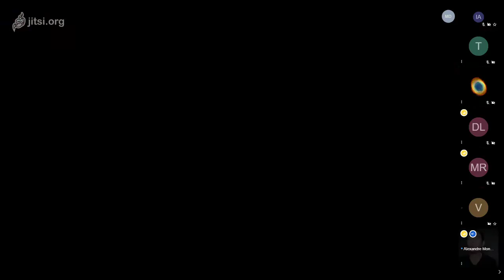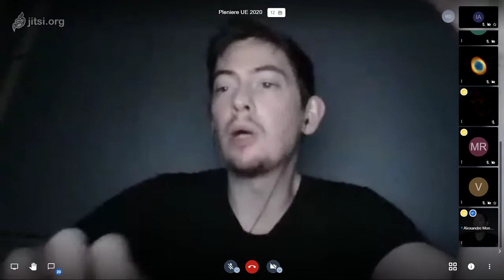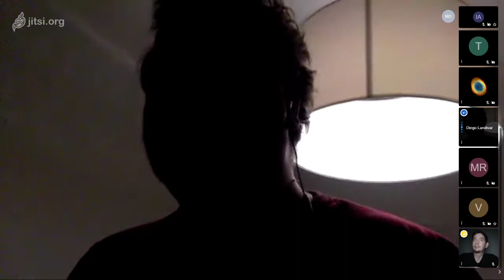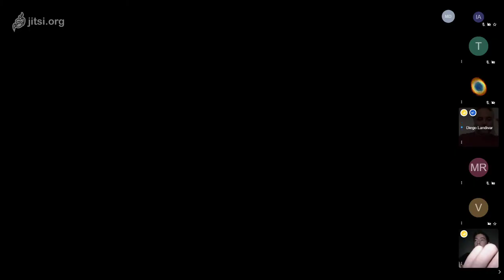Atterrissage des organisations - Alexandre Monnin et Diego Landivar - UEIE 2020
Conférence ayant eu lieu le 23 Juillet 2020, dans le cadre de l'Université d'Été d'Ingénieurs Engagés.

__Contenu additionnel proposé par les intervenants :__
- Le book des travaux du projet "Closing Worl" dont il est question durant la conférence
- Un autre entretien sur le site de Strate pour découvrir le Master

- Alexandre Monnin
est Professeur au Groupe ESC Clermont en stratégie numérique, Directeur scientifique d’Origens Media Lab et Ex-président de l’association Adrastia. Docteur en philosophie de l’Université Paris 1 Panthéon-Sorbonne, sa thèse a porté sur la philosophie du Web. Alexandre est aussi membre du réseau d’expert.e.s de la mission Etalab, du GDS Ecoinfo (CNRS) et du GDR CIS (CNRS). Avant cela, il fut chercheur à l’Inria, architecte de la plateforme numérique de Lafayette Anticipations et responsable recherche Web à l’IRI du Centre Pompidou. Il a également collaboré avec l’UNESCO ou encore le Shift project.

- Diego Landivar
est Docteur en Sciences Economique et ancien élève Normalien. Ses travaux portent sur les reconfigurations ontologiques.  Ses publications portent sur le droit de la nature et des non-humains, le statut des objets techniques, les controverses, l’anthropocène ou encore les ontologies territoriales. Il est co-fondateur et directeur du laboratoire Origens Medialab.  Il conseille différents territoires et pouvoirs publics en quête de singularité identitaire et d’alternatives écologiques. Il est également co-fondateur du Programme PEOPLE